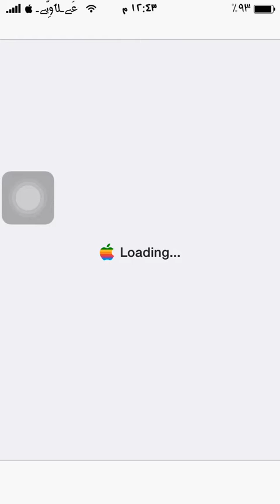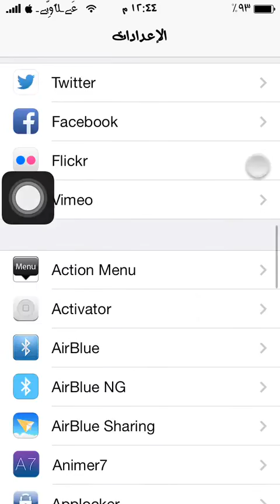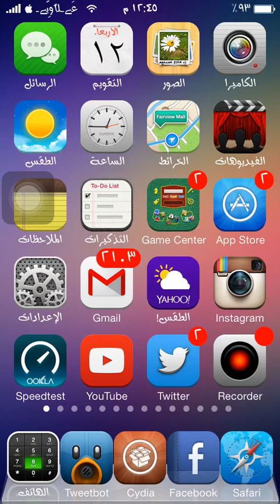طريقة وضع اسمك في محل الشبكة في الايفون IOS7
السلام عليكم

ان لم تكن مشترك فشترك الان وادعمنا
رابط قناة عشاق ابل على اليوتيوب:

حساب  instagram

ولا تنسون عمل

للقناة